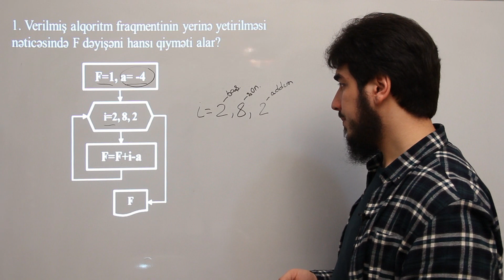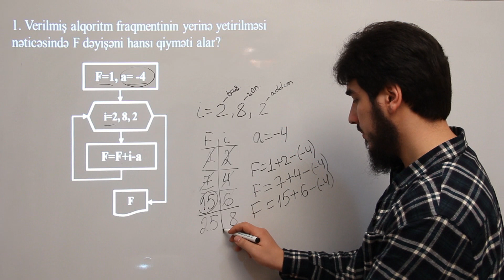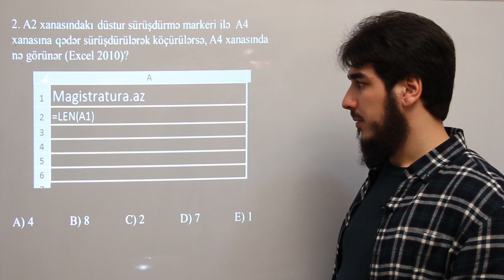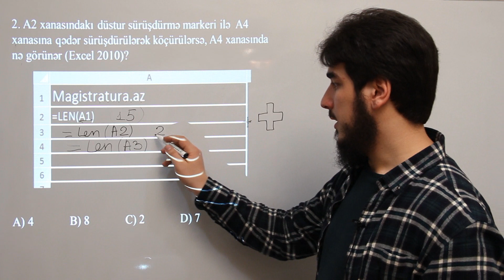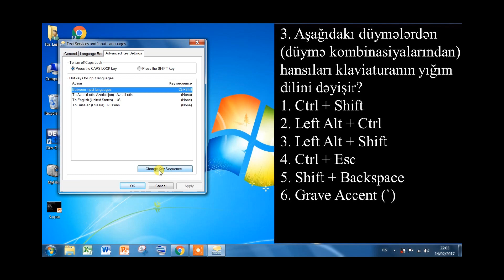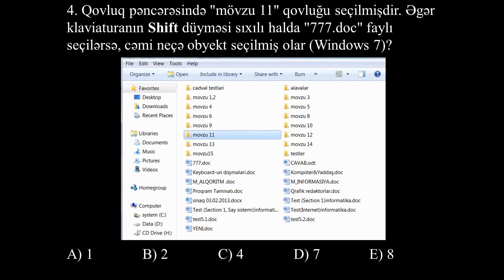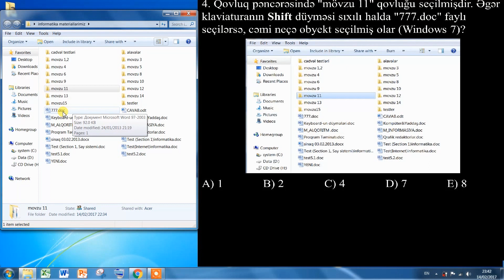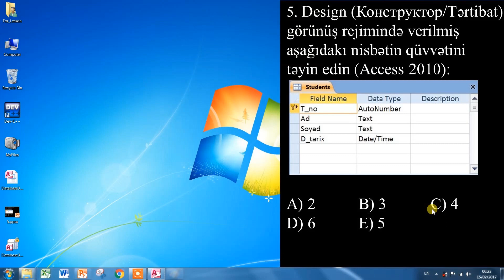Yaşar Bəyov - Ümumi İnformatika kursu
Magistraturaya qəbulun birinci mərhələsində düşən test nümumələri